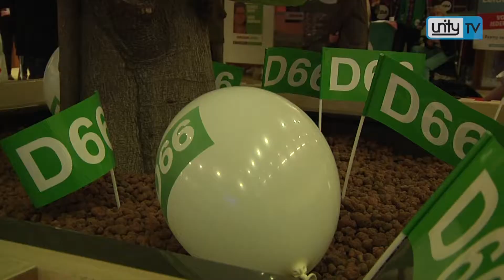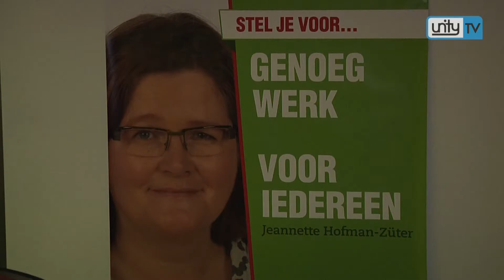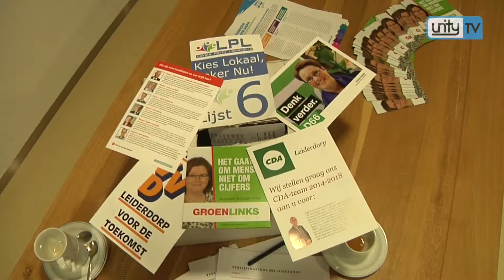Leiderdorp inBeeld: Veel belangstelling voor lijsttrekkersdebat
Maandagavond zat het gemeentehuis in Leiderdorp vol tijdens het lijsttrekkersdebat. De zes politieke partijen die Leiderdorp rijk is, ging met elkaar in debat over: verkeer, bestuurlijke toekomst, groen in de wijk, sport en sociale woningbouw. Unity TV maakte een verslag van de avond.